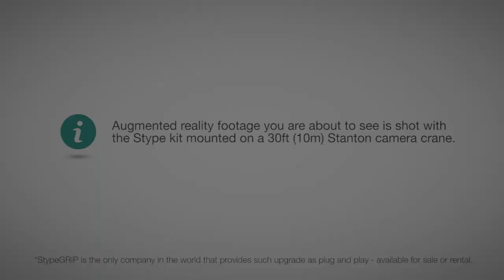30ft camera crane and virtual graphics + StypeKit tracking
Virtual broadcast graphics and huge camera cranes are a tough match to make but StypeKit does it with ease. This makes stYpe the only company in the world that can provide such upgrade as plug and play. Available for sale or rental.

This video has been shot at the Dally M Awards ceremony held in Sydney, October 1st, 2013.

Camera was mounted on a 30ft (~10m) Stanton Jimmy camera crane while the StypeKit fed the Vizrt engine with positional data of that camera in 3D space.

This made possible placement of 3D objects into the real life set creating a realistic augmented reality experience for the viewers.

See it for yourself and let us know what you think!